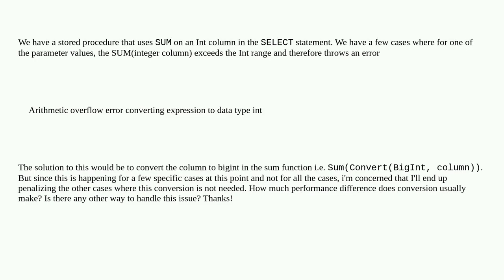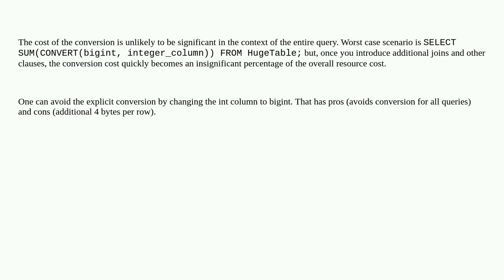Convert an Int column to BigInt in a stored procedure in SQL Server 2012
A special thanks goes out to the community

  type-conversion t-sql sql-server-2012